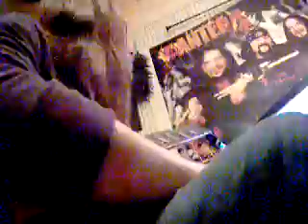Gibson Blues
Messin around